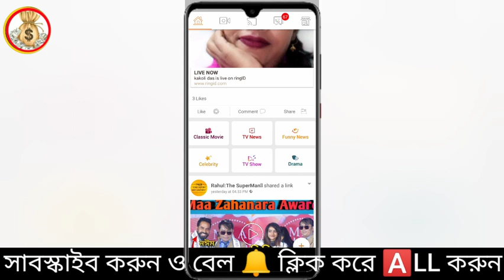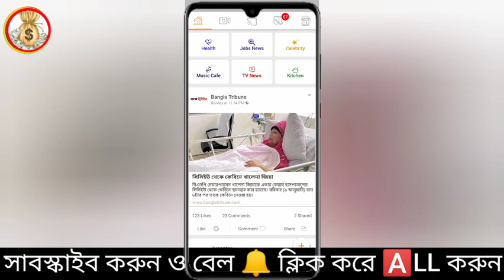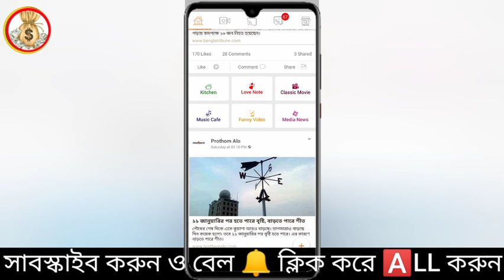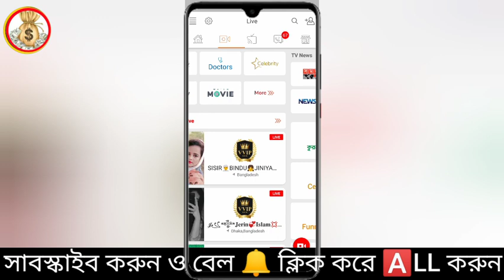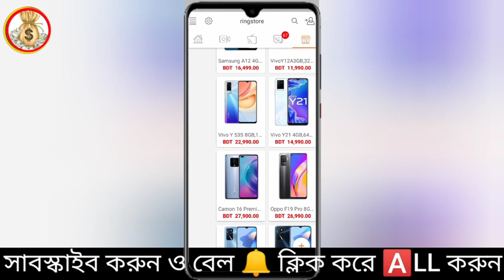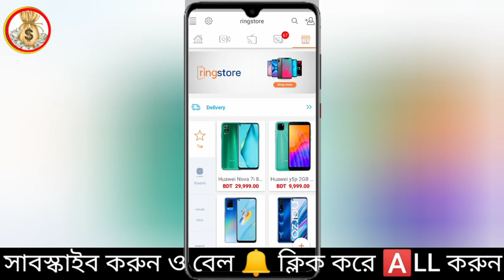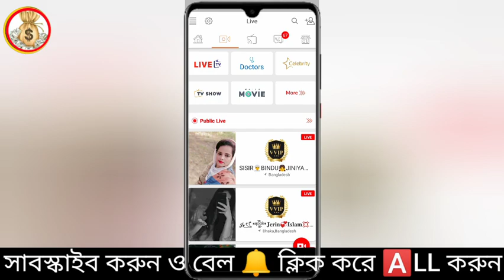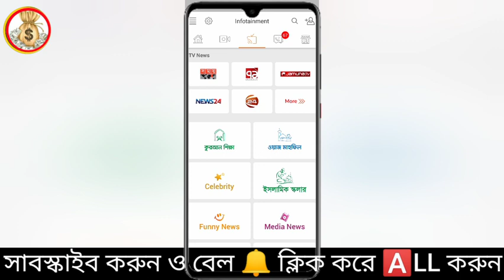Ring ID Update News | রিং আইডি ও ই কমার্স মামলা তুলে নিল সময় টিভি সুখবর দেখুন | ring id দিয়ে টাকা আয়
Ring ID Update News | রিং আইডি ও ই কমার্স রিপোর্ট নতুন তথ্য সুখবর টিভি নিউজ সবাই দেখুন |ring id news
ring id cash out ring id community job
ring id দিয়ে টাকা আয় করার নিয়ম 2020 ring id income ring id কিভাবে ব্যবহার করতে হয়
ring id kivabe khulbo ring id natokring id refer code ring id cash out 2021

- it’s free